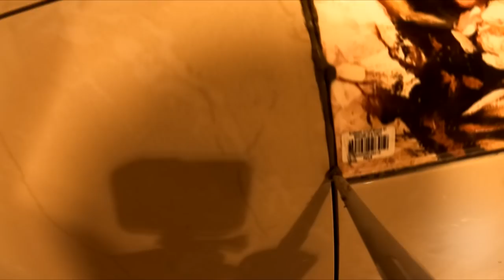Даже в небольшой ванной у меня идеальный порядок и для всего хватило места. Покажу, как сделал шикар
Привет ДРУЗЬЯ! 👋 Сегодня я закончил ремонт ванной комнаты, а это значит что ремонт санузла на 1 этаже закончен. Раньше я думал что, установка унитаза, кладка плитки
и установка ванны не могут занимать месяц, но весь процесс, то есть ремонт с нуля забрал месяц у меня 23 дня и это того стоило.

1:18 - монтаж канализации
3:39 - стяжка пола
8:13 - короба под плитку
9:30 - установка ванны
13:30 - облицовка плиткой
16:00 - монтаж потолка
18:00 - вентиляция
20:15 - установка унитаза
22:53 - установка полок из стекла
24:40 - герметизация ванны
25:43 - установка сифона
26:18 - итог работы
27:15 - цена работ и материалов